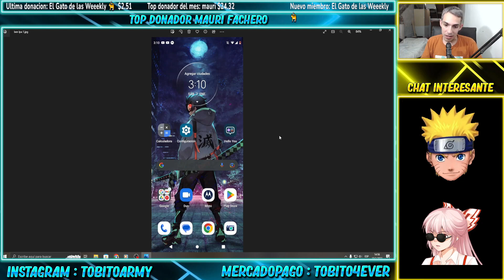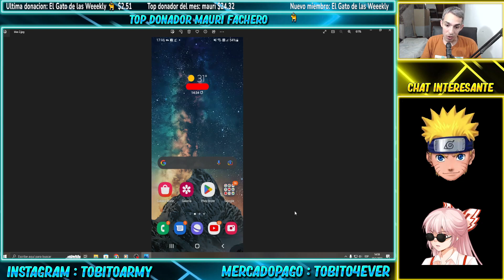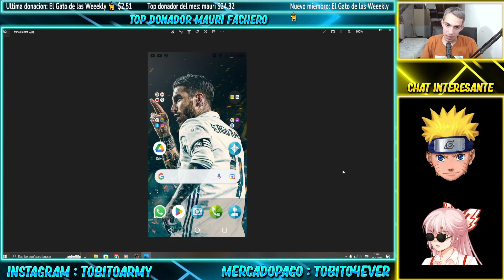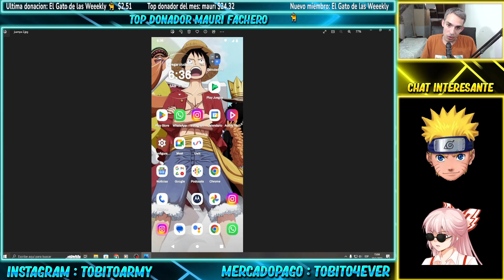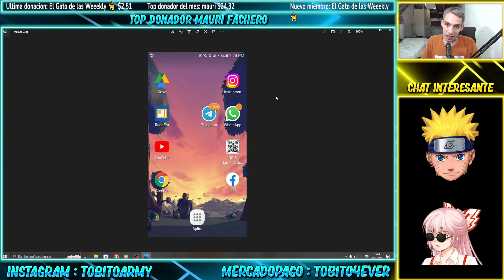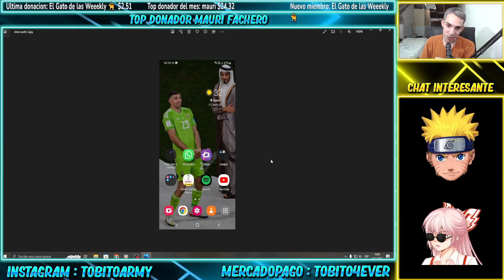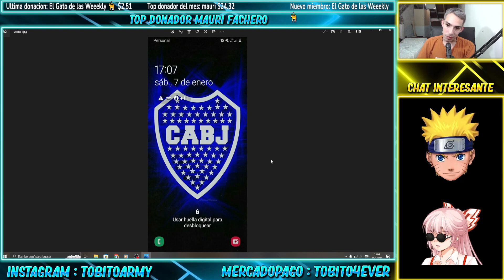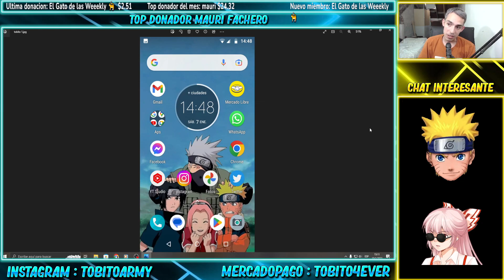CALIFICANDO LOS FONDOS DE CELULAR DE MIS SUSCRIPTORES 😎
Como estan gente en el video de hoy voy a estar reaccionando a sus fondos de pantalla espero que les guste un buen like se agradece!

REACCIONANDO A LOS FONDOS DE PANTALLA DE MIS SEGUIDORES!

► ¡Sígueme!

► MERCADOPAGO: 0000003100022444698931